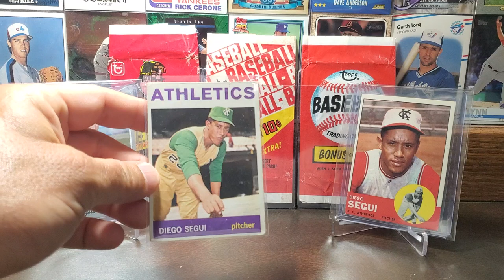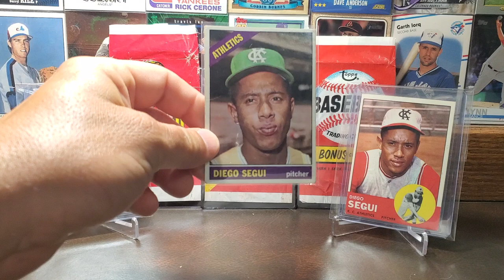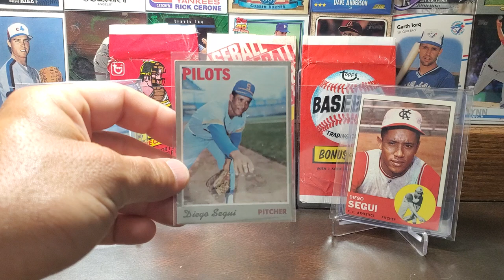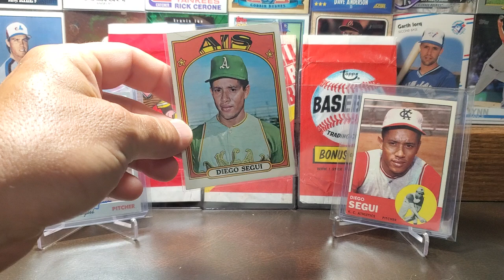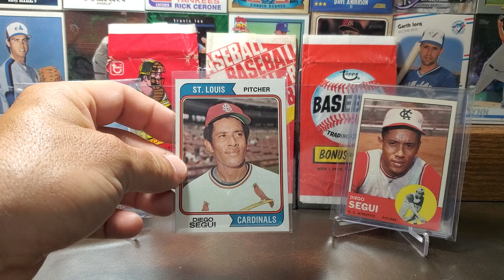Player Spotlight: Diego Segui "The Ancient Mariner"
Orlando- @ACollectorsDream

Thanks!

VCS